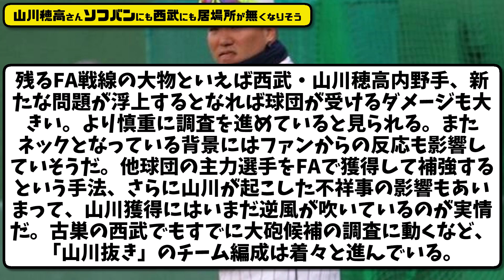【戒めFA】山川穂高さんソフトバンクにも西部にも居場所が無くなりそう【最新・反応集】プロ野球【なんJ・2ch・5ch】